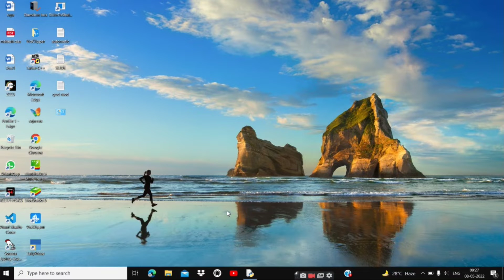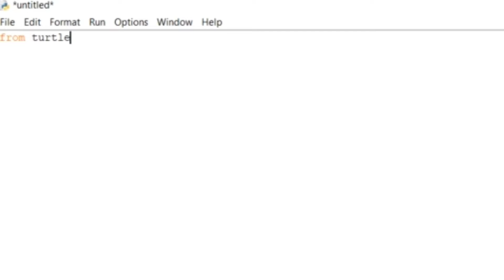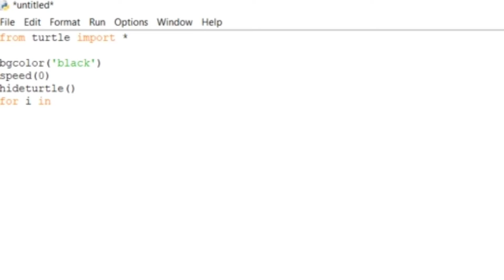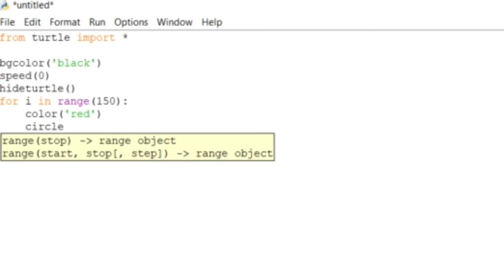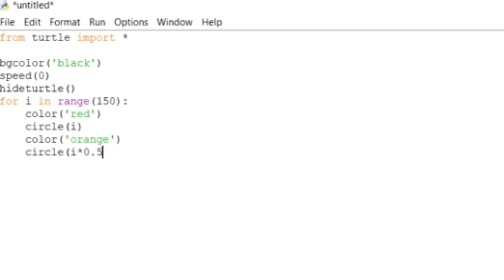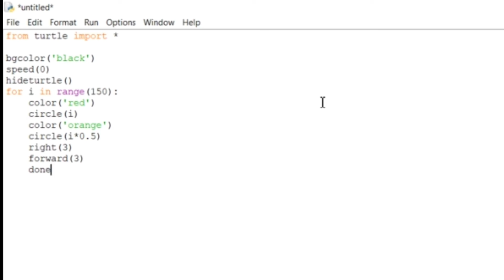How To Create Python Graphic Program in hindi।।